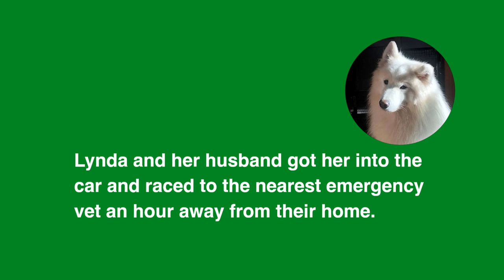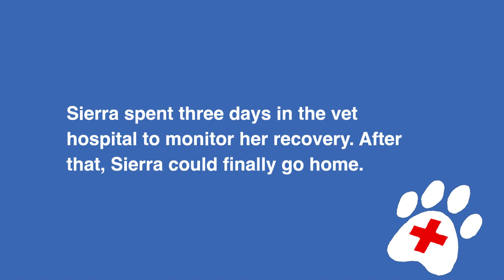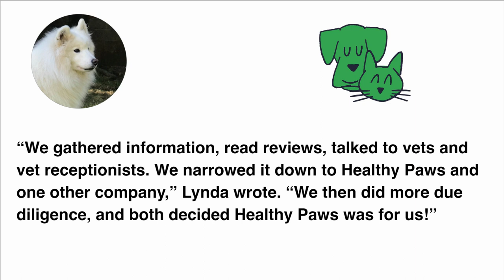How Healthy Paws Helped Sierra the Samoyed.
Learn about Sierra the Samoyed and her unexpected wet visit! You can't always predict when your pets will need to go to the vet and Sierra's story is a perfect example of how Healthy Paws can help.

for more information about how to help protect your furry family members with Healthy Paws Pet Insurance.

0:01
healthy Paws claim stories Sierra the
0:04
Samoyed pet parent Linda has three dogs
0:07
all of them beautiful big white fluffy
0:09
Samoyed she sometimes takes to dog shows
0:12
[Music]
0:13
one day in March 2021 she returned home
0:16
after a dog show with Jazzy one of her
0:19
three dogs
0:20
Jazzy and her sibling Sierra were
0:22
excited to be home and started some
0:24
serious play in the living room
0:25
[Music]
0:27
suddenly Linda heard a loud thought on
0:29
the hardwood floor
0:32
Linda rushed to Sierra and helped her up
0:34
initially she seemed fine
0:38
Linda walked her outside and she was
0:40
moving well then she collapsed onto the
0:42
ground once Linda helped her inside
0:45
Sierra melted onto the floor Linda and
0:48
her husband got her into the car and
0:50
raced to the nearest emergency vet an
0:52
hour away from their home
0:54
once at the vet they brought her in
0:56
quickly took x-rays and as Linda
0:59
suspected Sierra had fluid in her belly
1:02
from her spleen the vet could not
1:04
perform the surgery she needed and Linda
1:06
was referred to another vet a 45-minute
1:08
drive away they called the second vet
1:10
and advised them that Sierra was on her
1:12
way in critical condition
1:15
upon arrival they took Sierra in
1:17
performed more tests and decided she
1:19
needed a splenectomy or removal of the
1:21
spleen as a mass was attached to it
1:24
[Music]
1:29
the vet's office called and said the
1:31
surgery had gone well they removed the
1:33
large mass that indicated blood
1:35
collected in the swollen lump under the
1:37
skin
1:38
Sierra spent three days in the vet
1:40
hospital to monitor her recovery after
1:42
that Sierra could finally go home
1:45
[Music]
1:51
healthy Paws covered
1:53
7932 dollars of medical expenses for
1:55
Sierra we gathered information read
1:58
reviews talked to vets and vet
2:00
receptionists we narrowed it down to
2:03
healthy Paws and one other company Linda
2:05
wrote We then did more due diligence and
2:08
both decided healthy Paws was for us I'm
2:10
so impressed grateful and very happy to
2:13
be a healthy Paws customer
2:17
want to read the full story
2:19
scan the QR code or follow the link
2:21
below to read more about Sierra's story